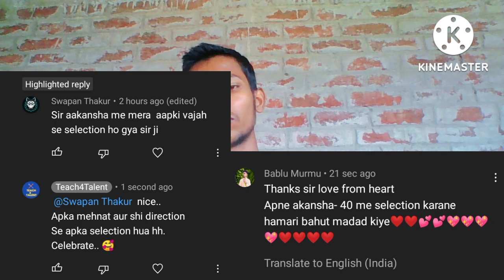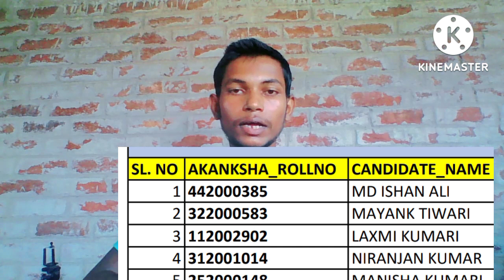How We Crack 3 Exam In Just 3 Months | @teach4talent | My Story